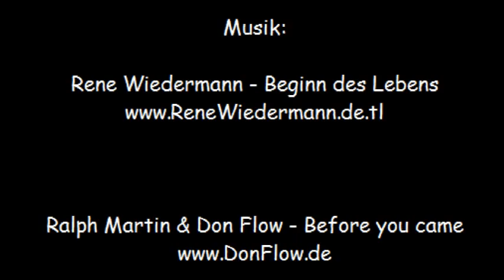BastiTV - Folge 1 | Konzert, Schalksmühle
Folge 1 von BastiTV des Fanclubs.